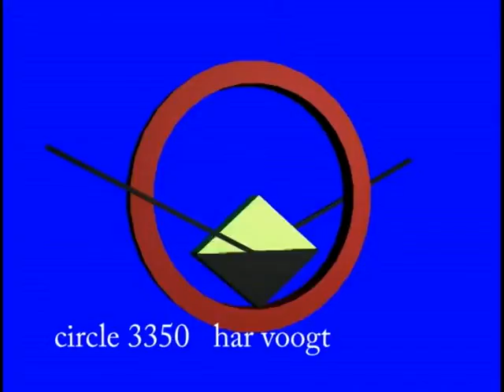3350 c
Kinetic Art